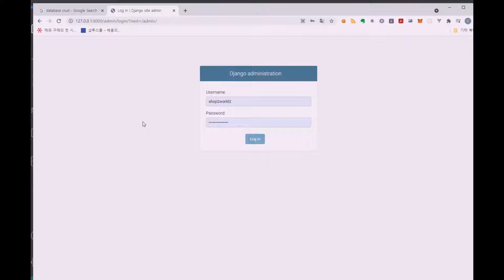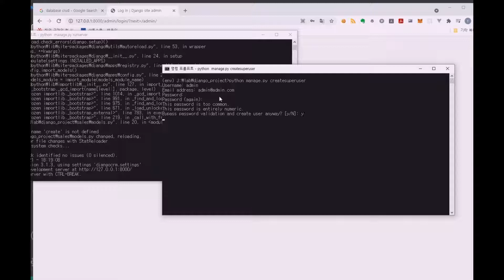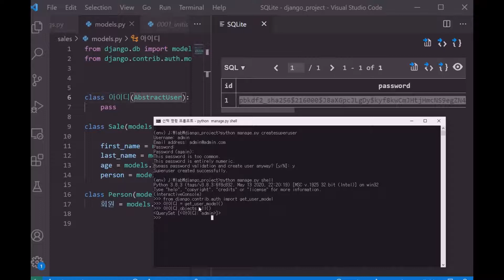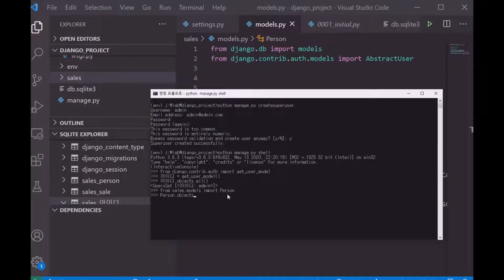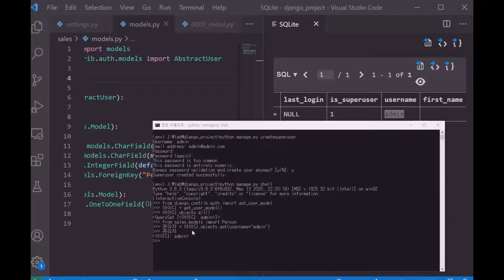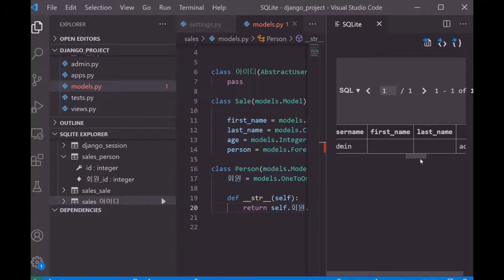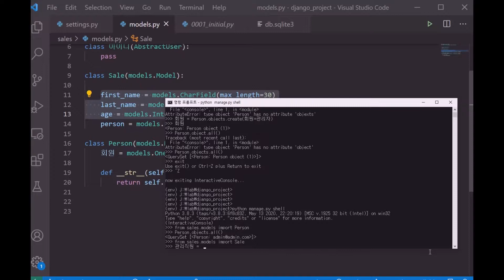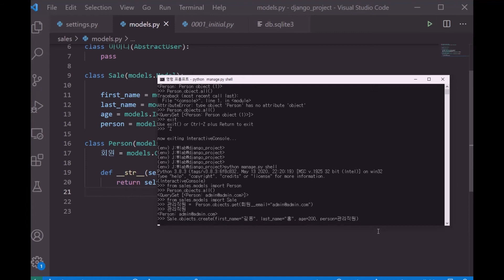7 기초부터 제작하는 파이썬 장고(Python Django) 프로젝트 – 데이터베이스 관리 하기